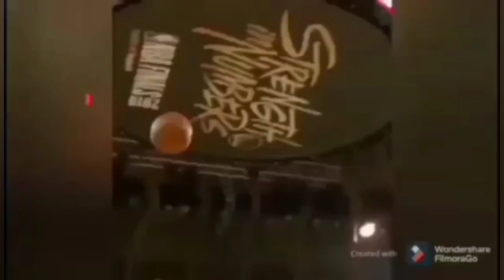PBA UPDATES: JUSTIN CHUA GINEBRA NA? CAPERAL BIBITAWAN NA NI TIM CONE, HERUELA NASA MERALCO NA?!